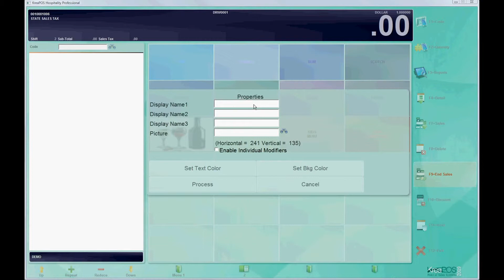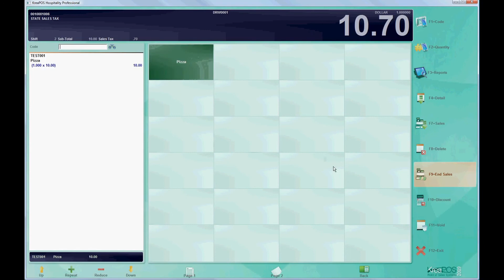Creating a dish and its button on the POS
Creating a dish in Kraeteck Administrator, and then creating its button on KreaPOS. For more detailed instructions for creating dish please check out the other video on our page.